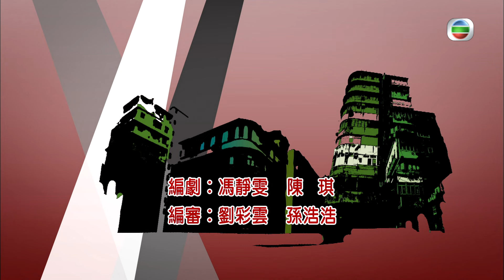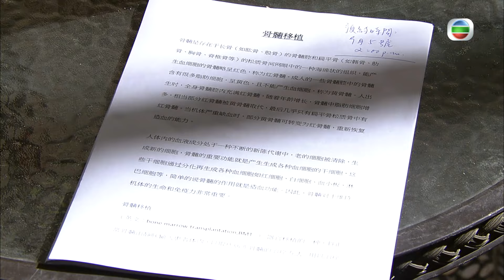[Eng Sub] | TVB Legal Drama | Ghetto Justice II 怒火街頭 2 08/21 | Kevin Cheng Myolie Wu | 2012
TVB Full Episodes Drama 《Ghetto Justice II》怒火街頭 2 (Kevin Cheng, Myolie Wu, Sam Lee, Alex Lam) 【Turn CC Subtitles On!】: After releasing from jail, LAW LIK-AH (Kevin Cheng) wants to start anew and he joins hand with his comrade WONG SZ-FU (Myolie Wu) to fight against injustice. LIK-AH and SZ-FU soon become the “Condor Heroes” of Sham Shui Po but they have conflicting views on things all the time. To make the situation worse, LIK-AH’s ex-wife KING LING-LEI (Christine Kuo) suddenly returns from the USA and the relationship is put to the test. Meanwhile, they have offended the wealthy property developer by handling a building collapse case and LIK-AH’s life is in danger. Even his good friend TING KA-FU (Sam Lee), GEORGE MIKE JR. (Lam Chi Sin) and the newly-arrived policeman LEUNG PAU-SING (Raymond Cho) are embroiled in the legal battle. Will they be able to fight for the disadvantaged people with law in the end?

Ghetto Justice II | From April 30th | Monday to Sunday